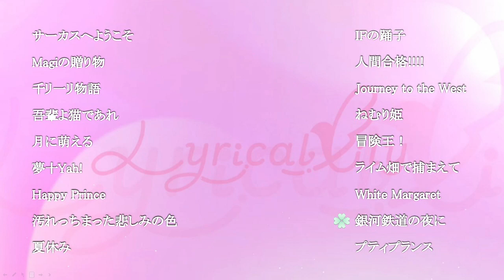【Lyrical Lily】 2022.12.31 Lyrical Lily ORIGINAL SONG 18曲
2022年12月31日　Lyrical Lily  ORIGINAL SONGをDJ Timeでプレイし加工して動画にしています。

00:00 サーカスへようこそ
01:59 Magiの贈り物
04:06 千リ一リ物語
06:07 吾輩よ猫であれ
08:07 月に萌える
09:56 夢十Yah!
12:00 Happy Prince
13:46 汚れっちまった悲しみの色
15:46 夏休み
17:46 IFの踊子
19:49 人間合格!
21:50 Journey to the West
23:50 ねむり姫
25:47 冒険王！
27:52 ライム畑で捕まえて
29:54 White Margaret
31:44 銀河鉄道の夜に
33:37 プティプランス

【Lyrical Lily】
  歌 桜田美夢（CV.反田葉月）春日春奈（CV.進藤あまね）白鳥胡桃（CV.深川瑠華）竹下みいこ（CV.渡瀬結月）

サーカスへようこそ
 作詞    中村航
 作曲    BIDA
 編曲    BIDA 吉田明広

Magiの贈り物
 作詞    中村航
 作曲    エガワヒロシ
 編曲    平田博信

千リ一リ物語
 作詞    中村航
 作曲    BIDA
 編曲    BIDA

吾輩よ猫であれ
 作詞    中村航
 編曲    平田博信

月に萌える
 作詞    中村航
 作曲    平田博信
 編曲    平田博信、中村航

夢十Yah!
 作詞    中村航
 編曲    吉田明広

Happy Prince
 作詞    中村航
 編曲    吉田明広

汚れっちまった悲しみの色
 作詞    中村航
 編曲    吉田明広

夏休み
 作詞    中村航
 編曲    平田博信

IFの踊子
 作詞    中村航
 作曲    吉田明広
 編曲    吉田明広

人間合格!
 作詞    中村 航
 作曲    平田博信
 編曲    平田博信

 作詞    中村航
 作曲    吉田明広
 編曲    吉田明広

ねむり姫
 作詞    中村航
 作曲    BIDA

冒険王！
 作詞    中村航
 編曲    吉田明広

ライム畑で捕まえて
 作詞    中村航
 作曲    中村航 吉田明広
 編曲    吉田明広

White Margaret
 作詞    中村航
 作曲    BIDA
 編曲    BIDA

銀河鉄道の夜に
 作詞    中村航
 作曲    エガワヒロシ、吉田明広
 編曲    吉田明広

プティプランス
 作詞    中村航
 編曲    吉田明広